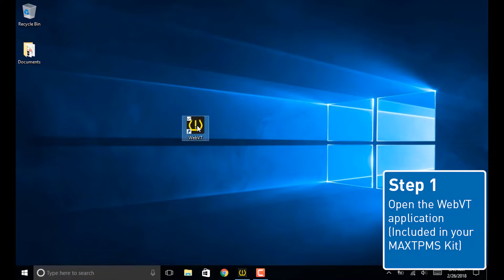How to print from the WebVT application included in the MDMAXTPMS kit